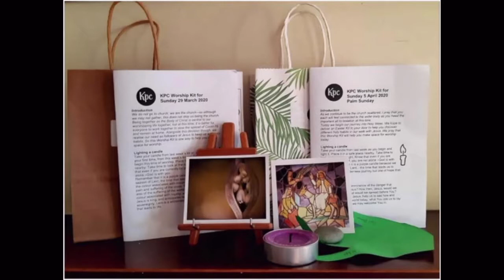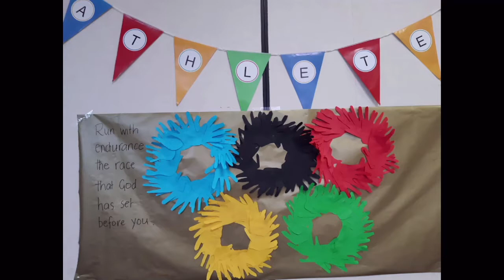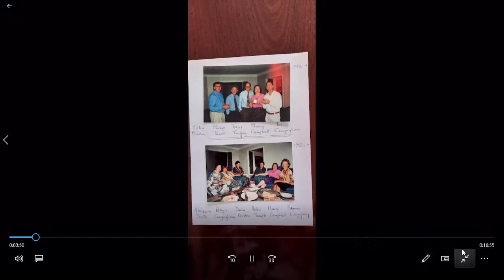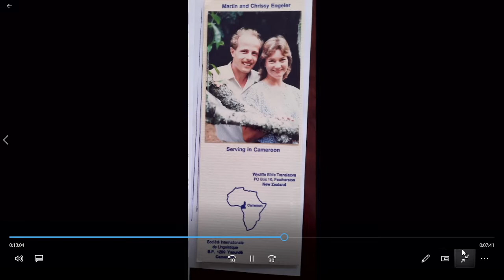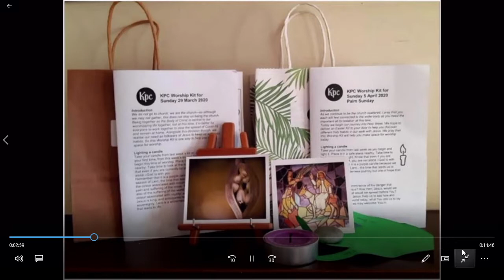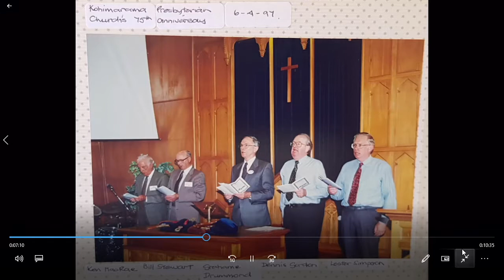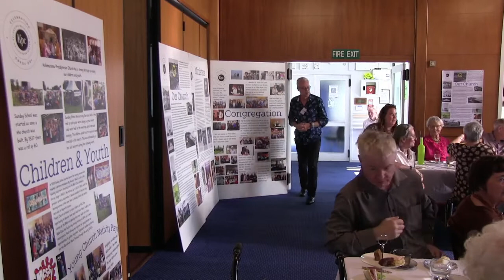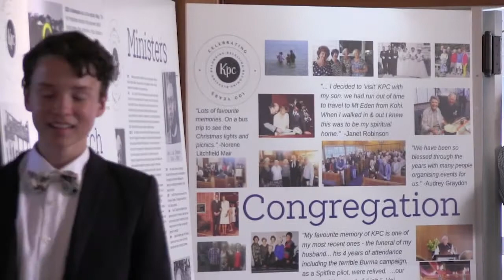Centennial Afternoon Tea 9 April 2022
Kohimarama Presbyterian Church